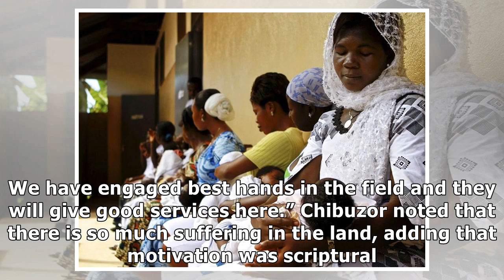Easter: Church opens hospital, offers free services to tackle maternal mortality in Niger Delta -...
Easter: Church opens hospital, offers free services to tackle maternal mortality in Niger Delta - Vanguard News